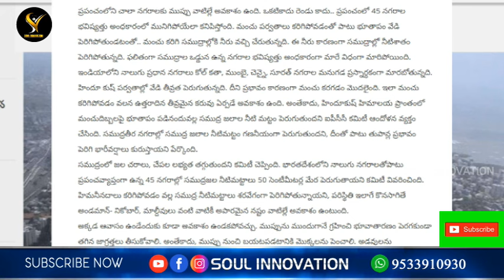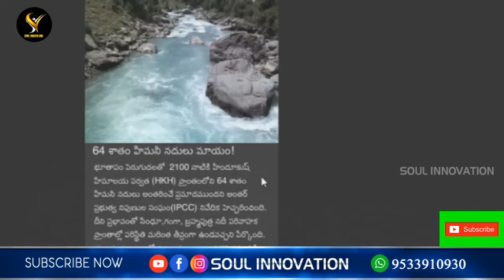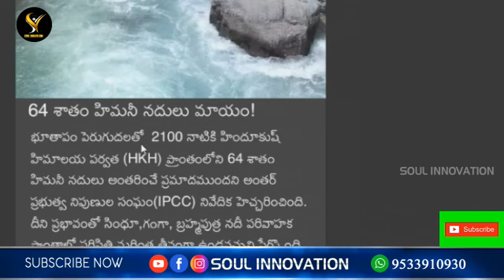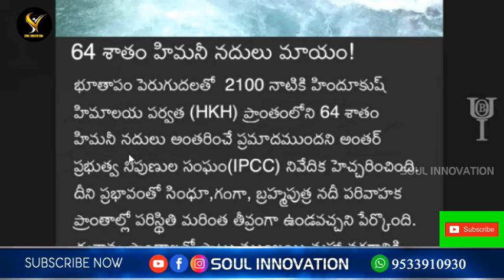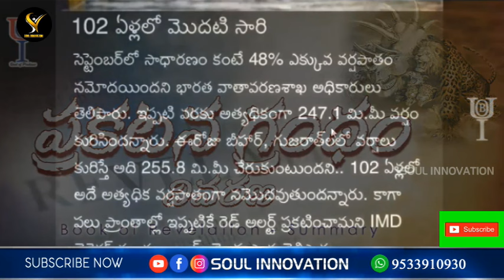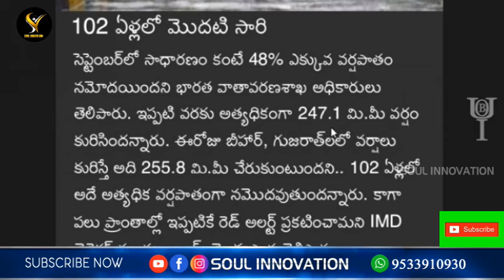కౄరమృగానికి నరుల నమస్కారం - దేవుడు చేసే నరసంహారం jayashali wonderful message